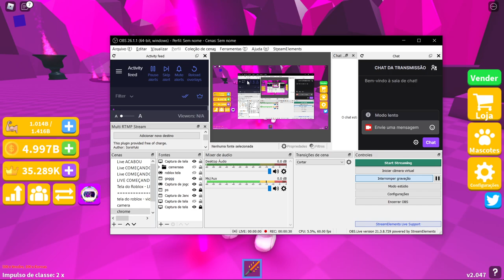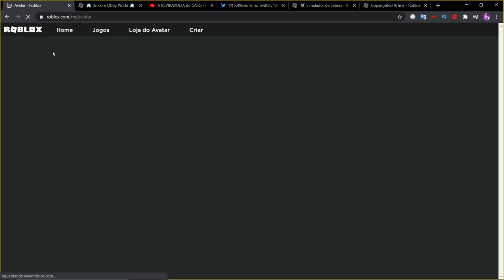COMO PEGAR a SEGUNDA CAIXA da FEY no EVENTO METAVERSE CHAMPIONS! - ROBLOX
🎥 VÍDEO NOVO TODO DIA às 13:30